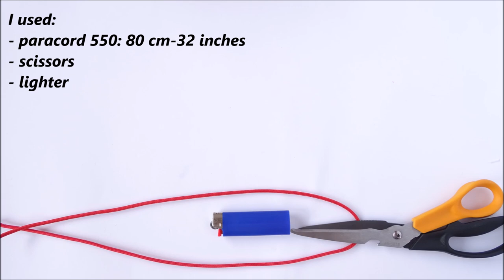How to Make a Simple Sliding Snake Knot Paracord Friendship Bracelet - CBYS Tutorial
DIY Easy to Make Friendship Bracelet With a Snake Sliding Knot.